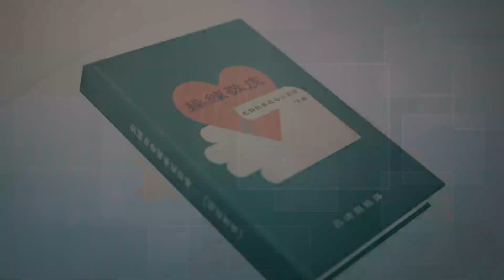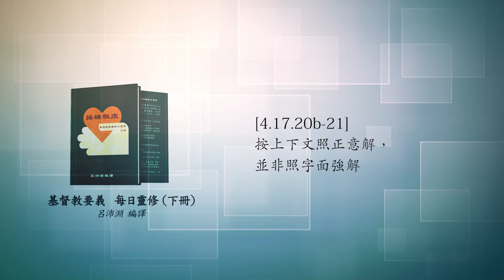《操練敬虔（基督教要義 下冊）聆聽版》10/22[4.17.20b-21]按上下文照正意解，並非照字面強解